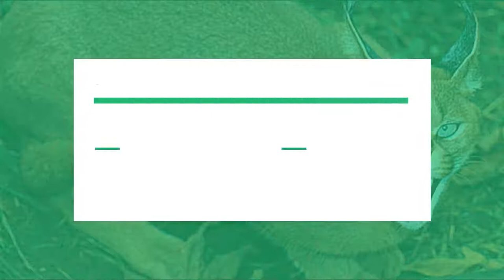world most beautiful animal you won't believe actually exist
welcome to top 10 world.

in this video you can see world most beautiful and unique animals
so enjoy most beautiful animal video.

here is the list of top 10 beautiful animal
10 Zanzibar Red Colobus
9 Black Panther
8 Hummingbird
7 Dragonflies
6 Candy Crab
5 Sunset Moth
4 Poison Dart Frog
3  Caracal
2 Fennec Fox
1 Mandarin Fish